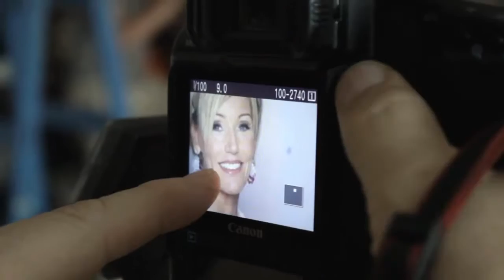2013-ban is keressük az ország Aranyanyuit!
2013-ban már harmadik éve hirdették meg a Richter Aranyanyu Díjat!